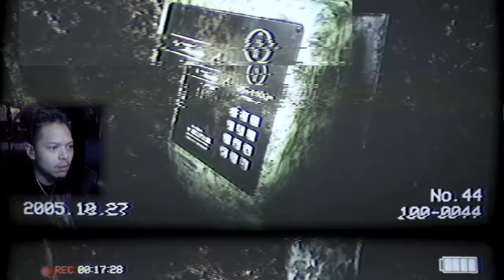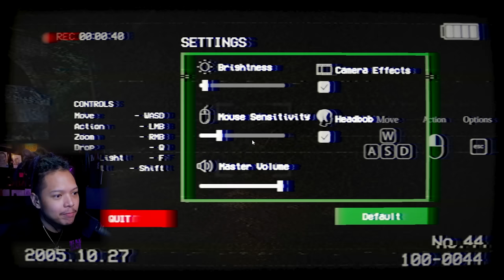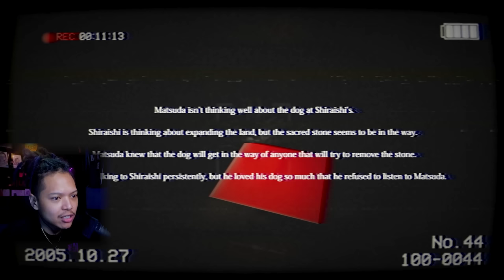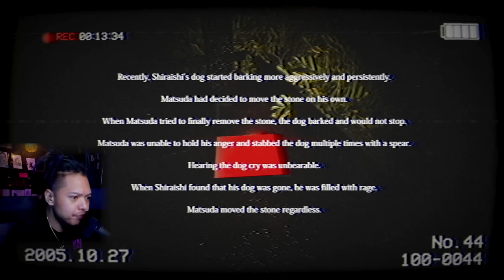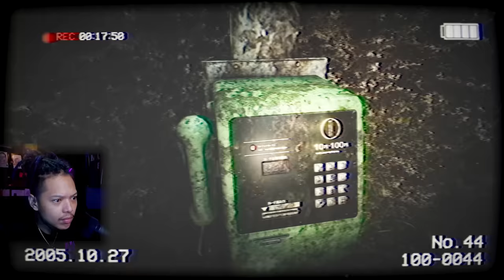HATI HATI TEROWONGAN HANTU